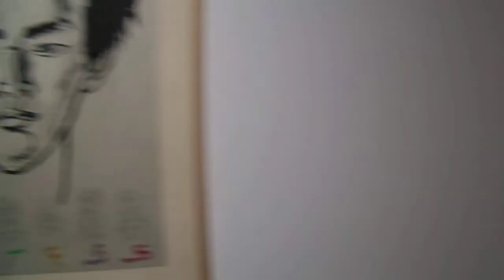MOV09992 김선일한국화화실 2020 김선두 개인전01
김선일한국화화실 2020 김선두 개인전01

학고재 갤러리 2020년 1월 22일ㅡ3월1일

1월에 본관에서 개최되는 김선두 개인전은 한국 채색화의 계보를 잇는다. 작가는 바탕 작업 없이 색을 중첩해 우려내는 장지화로 일본 채색화와 차별성을 두었다.

작가 약력

중앙대학교 예술대학 회화과 졸업
중앙대학교 예술대학원 회화과 졸업
현재 / 중앙대학교 한국화과 교수

수상
2003 제 3 회 부일미술대상 수상(부산일보사)
1984 제 7 회 중앙미술대전 한국화부 대상 수상 (중앙일보주최)
1993 제 12 회 석남미술상 수상 (석남미술재단)

개인전
1992 제1회 개인전(금호갤러리,갤러리 상문당)
1993 제2회 개인전 및 석남미술상 수상전(박여숙 화랑)
1995.10 제3회 개인전(금호갤러리)
1998. 9 제4회 개인전(동산방갤러리),[그리운잡풀들]외
2000. 제5회 개인전 (아트스페이스 인 서울)
2003.09 KCAF 제3회 한국현대미술제(예술의전당 미술관)
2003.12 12월의 꿈-아름다운 미술이야기(서울옥션아트센타)
2004.06 현대 예술관 개관 6주년 기념전(울산 현대예술관 갤러리)
2004.07 그림 소설을 읽다(교보문고 강남점 문화이벤트 홀)
2004.09 고향 속살 읽기(학고재)
2004.10 둥근 땅 둥근 바다(아트포럼 뉴게이트)
2005.03 KCAF 제5회 한국현대미술제(예술의전당 미술관)

작품소장
서교호텔 / 서울시립미술관 / 성곡미술관/ 강남삼성병원 / 대구 국민 연금 관리공단
/ 제일 C.C / 코오롱/ 호암미술 / 남부검찰청 / 아산병원 교육관

작가 약력 김선두 1982 중앙대학교 예술대학 한국화과 졸업 1984 중앙대학교 대학원 졸업 전시 2015 별을 보여드립니다 . 학고재갤러리 , 상하이 , 중국 2013 느린 풍경 , 흰물결갤러리 , 서울 서편제 , 주미한국대사관 워싱턴 한국문화원...

김선두 (1958)

전남 장흥 출신으로 호는 구산(久山)이며 중앙대학교 회화과와 대학원을 졸업하였다. 문인화가 소천 김천두의 아들이며, 동생은 한국화가 김선일이다. 수묵과 채색 이라는 분류를 뛰어넘어 자유로운 질료의 선택으로 한국화의 영역을 확장시켜 가는 작가로 평가 받고 있다. 제7회 중앙미술대전 대상, 대한민국미술대전 특선, 석남미술상, 부산일보 미술대상 등을 수상하였고, 중앙대 예술대학 교수로 재직 중이다.

지도 과목

산수화

사군자

채색화

석채화

수묵화

화조화

민화

문인화

한국화 기법

기초 한국화

한국화 이론

수강 신청

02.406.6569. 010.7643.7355